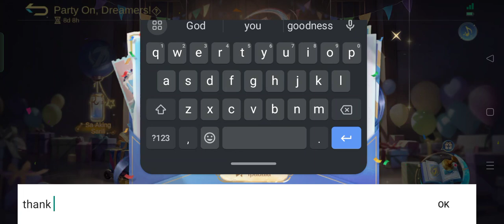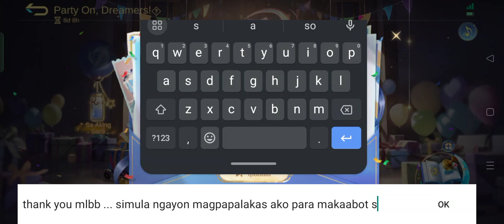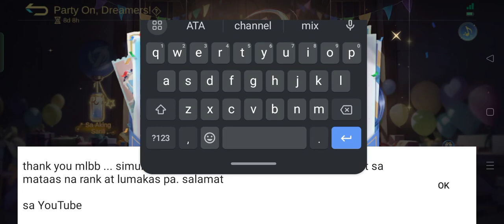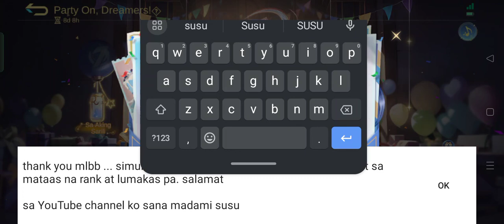HAPPY BIRTHDAY ALL MLBB PLAYERS